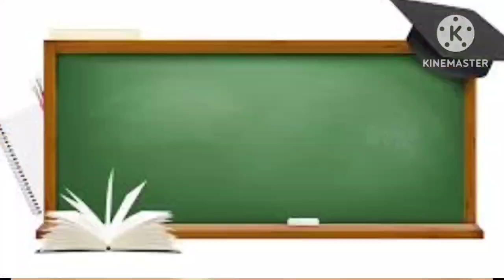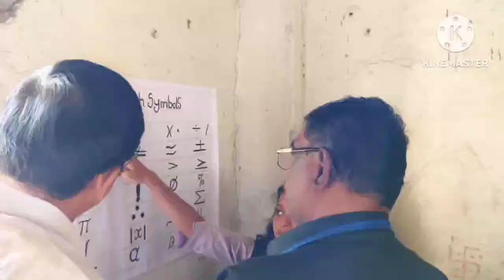Shri Venna Vidhymandir and Juniour college Medha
Video from Patil Sir